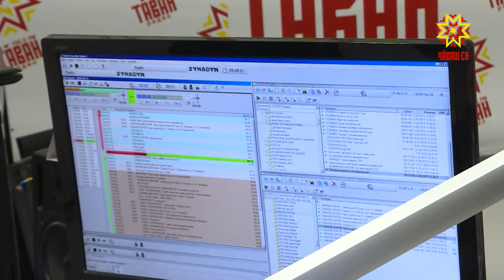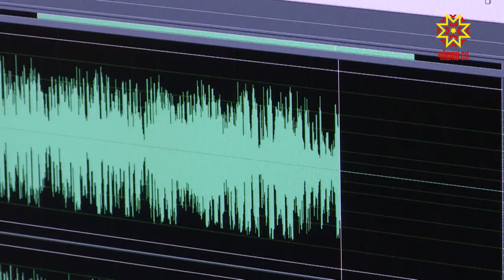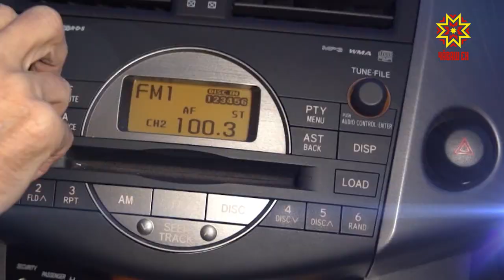В Чувашии отмечают день радио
7 мая — День радио. Это праздник работников всех отраслей связи. Современный информационный бум – в первую очередь результат больших усилий ученых, инженеров и всех тех, кто связан с радиотехникой.  Две радиостанции нашей компании занимают свое особое место в огромном мире радио — у них своя аудитория, свои программы, и, конечно же, свои ведущие.